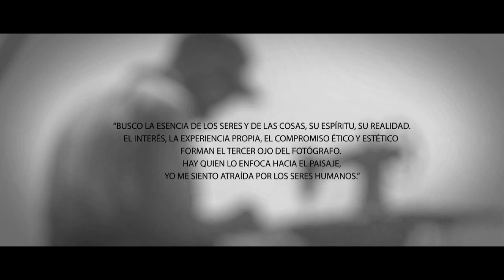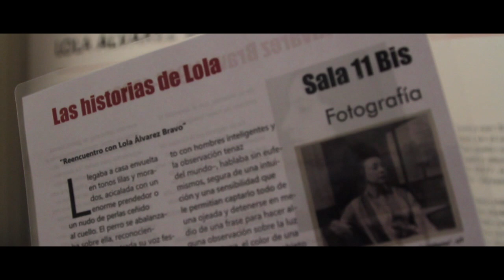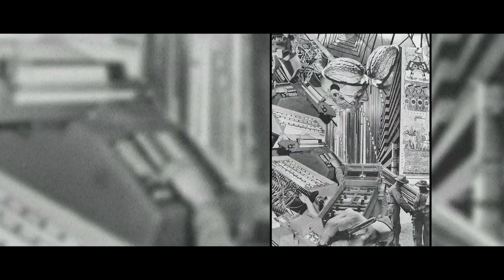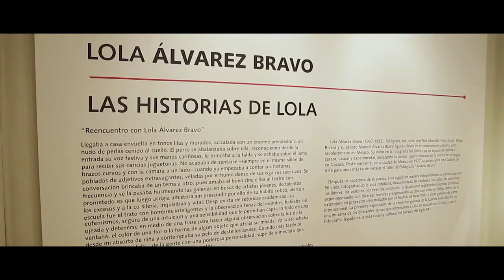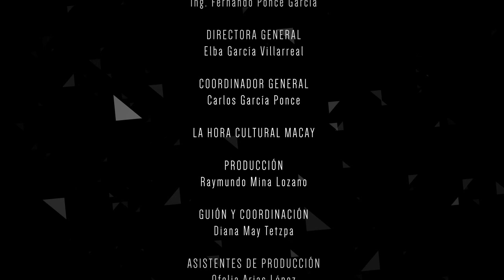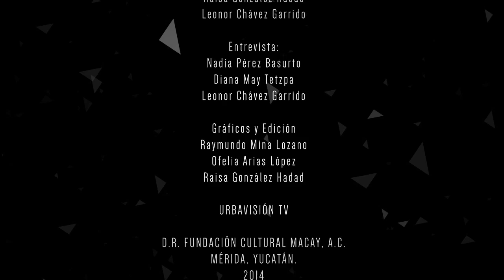Lola Álvarez Bravo - Las Historias de Lola | La HCM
Lola Álvarez Bravo (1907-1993) fue una figura clave del renacimiento artístico post revolucionario en México y es considerada la primera fotógrafa profesional mexicana. Durante 50 años fotografió la vida cotidiana, documentó las ciudades, calles, personas, líderes, pintores y eventos culturales; igualmente realizó imágenes artísticas, experimentando con diversas técnicas y exponiendo su obra con éxito en Bellas Artes y en proyectos del MoMA de New York, y otras galerías de corte internacional.